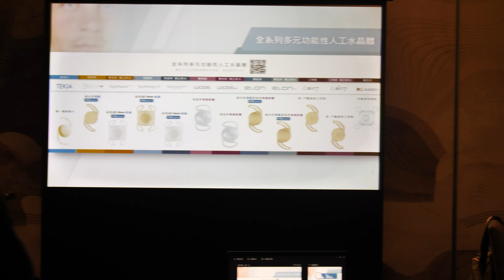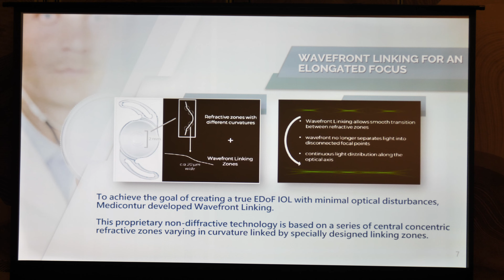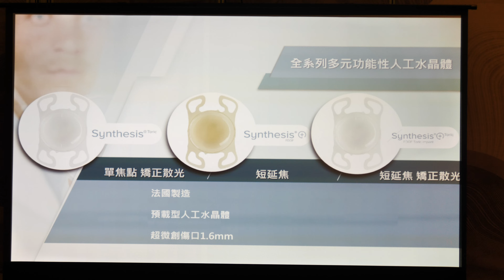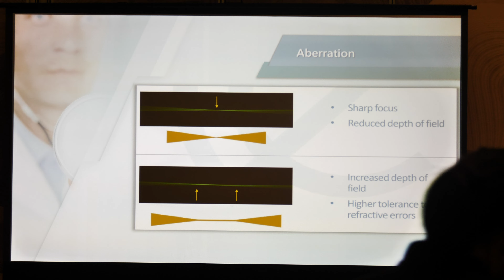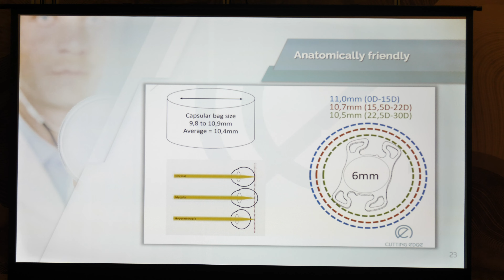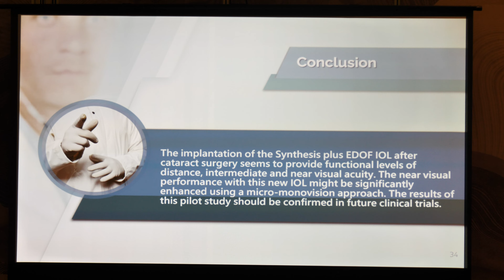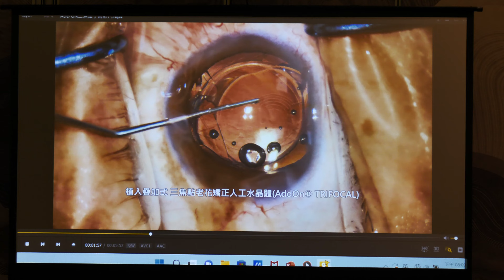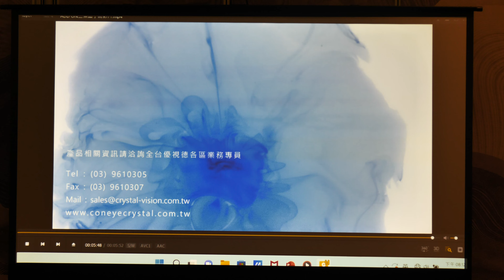公司水晶體介紹